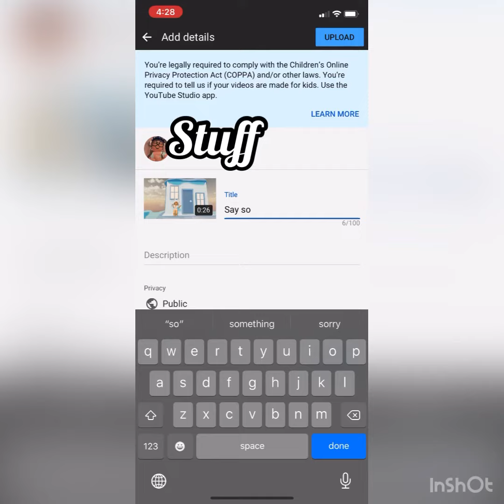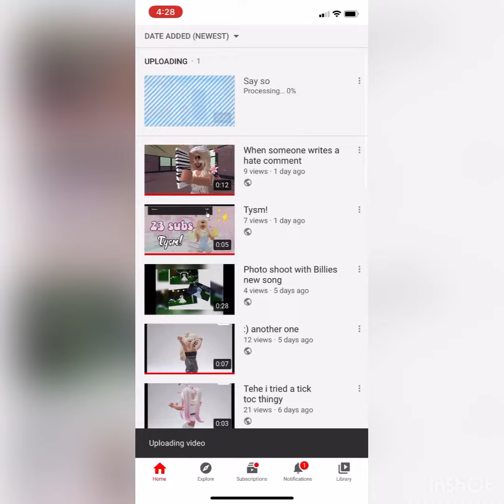How do you upload videos